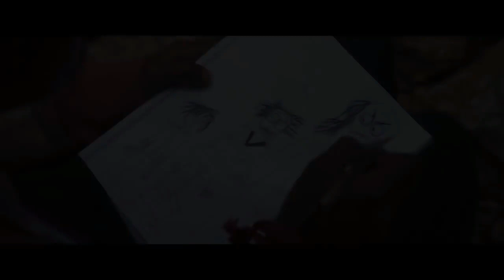Top 3 filme despre zombi care recomand să le privești!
Cargo (2018)
Cargo este un thriller post apocaliptic și o poveste emoționantă a unui tată care încearcă să-și salveze copilul cu orice preț. Într-o încercare disperată de a depăși o pandemie violentă, Andy și Kay s-au ascuns pe o ambarcațiune împreună cu fetița lor de un an. Existența lor protejată este zdruncinată de un atac violent, în urma căruia Kay moare tragic, iar Andy este infectat. Rămas doar cu 48 de ore înainte de a se transforma într-una dintre creaturile cu care s-au luptat atât de mult pentru a scăpa, Andy pornește într-o călătorie riscantă pentru a găsi un nou tutore pentru copilul său. Un trib aborigen prosper este cea mai bună șansă de supraviețuire a micuței, dar cu atitudinea lor nemiloasă față de cei afectați, ei reprezintă și o amenințare gravă. O tânără indigenă devine singura șansă a lui Andy de a trece în siguranță în această comunitate sacră. Dar, din păcate, fata nu dorește să se întoarcă la poporul ei, ea caută să-și vindece propriul tată infectat prin înapoierea sufletului său furat. Fiecare caută salvarea, dar ei trebuie să colaboreze dacă speră să o obțină.

Într-o zi ca oricare alta, Gerry Lane se află într-un blocaj de trafic împreună cu familia sa. Ca fost investigator ONU, Lane simte că blocajul din trafic nu e unul obșinuit; cerul e brăzdat de elicoptere de poliție, iar pe străzi e plin de polițiști pe motociclete.

Ceva face ca mulțimi de oameni să se atace cu ferocitate unul pe celălalt - un virus letal care se propagă dintr-o singură mușcătură, și care tansformă oameni sănătoși în creaturi de o sălbăticie greu de imaginat. Vecinii se întorc împotriva vecinilor, un străin amabil devine brusc un dușman mortal. Originile virusului sunt necunoscute, iar numărul celor infectați crește exponențial în fiecare zi, devenind rapid o pandemie globală.

Pe măsură ce numărul celor infectați copleșește rapid efectivul armatelor lumii, iar guvernele devin tot mai neputincioase, Lane e forțat să se întoarcă la viața periculoasă pe care o dusese înainte de a se retrage pentru a declanșa o investigație globală căutând sursa epidemiei, dar și mijloacele prin care să poată fi oprită răspândirea sa.

În ciuda faptului că Robert Neville (Will Smith) este un savant strălucit, nu poate să opreasca virusul teribil, creat de om, care era imposibil de oprit sau de vindecat. În mod inexplicabil imun la virus, Neville este acum ultimul supraviețuitor din ceea ce a mai rămas din orașul New York sau poate din întreaga lume. Timp de trei ani, Neville a trimis zilnic mesaje radio, încercând să găsească alți supraviețuitori care s-ar mai putea găsi în lume. El însă nu este singur. Victimele molimei, mutanții - cei infectați de virus - îi pândesc din umbră fiecare mișcare... așteptând ca Neville să facă o greșală fatală. Fiind probabil singura șansa de supraviețuire a omenirii, Neville nu mai are decât o singură misiune: să găsească o cale de a inversa efectele virusului folosindu-și propriul sânge, care este imun. Din păcate el știe că este în inferioritate... și că nu mai are mult timp.